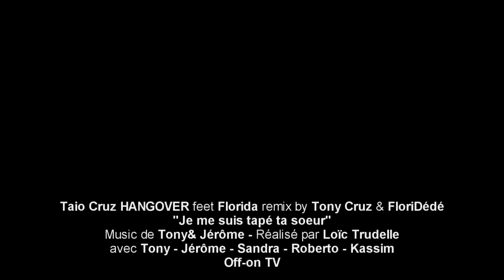TONY CRUZ ET FLORIDEDE "JE ME SUIS TAPÉ TA SOEUR"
La parodie de Tony de "Taio Cruz feat Florida"